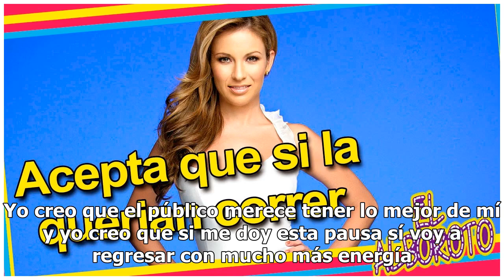Ingrid Coronado habla de su salida del show Venga la Alegría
Es definitivo, la bella Ingrid Coronado dejará el programa Venga la Alegría en los próximos días. Fue la misma Ingrid quien así lo confirmó, señalando que se tomará un merecido descanso de tres meses y regresará en marzo de 2019 con un nuevo proyecto en TV Azteca. Ingrid Coronado confirmó su salida ...